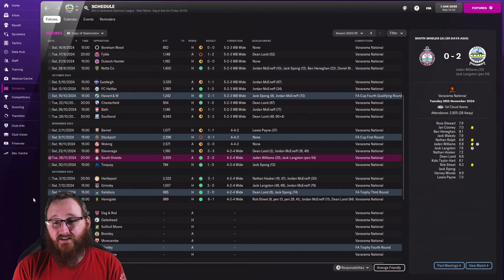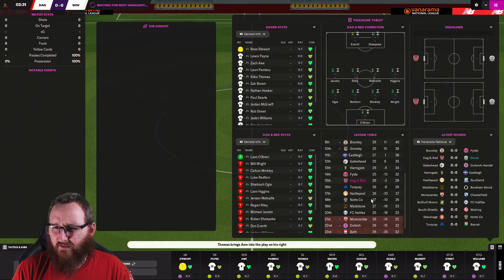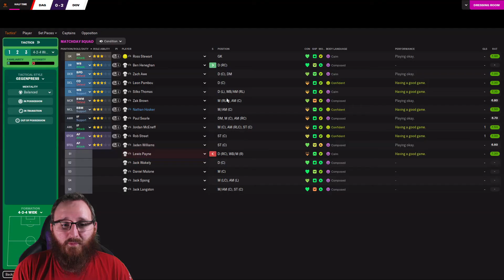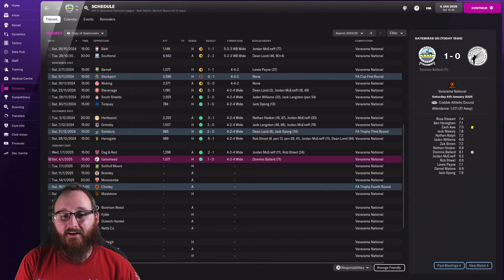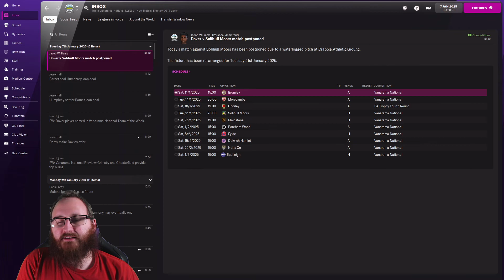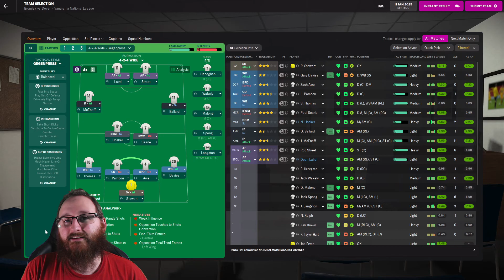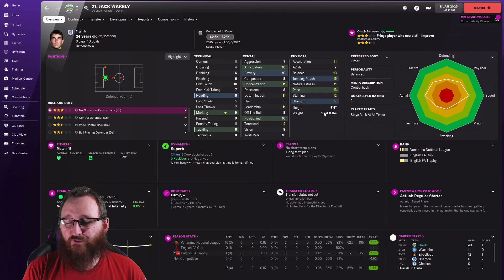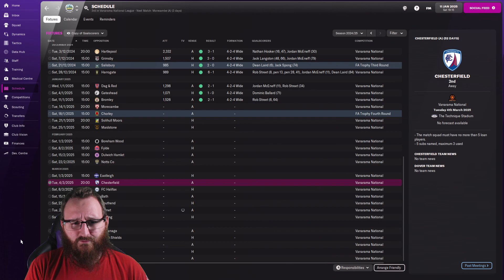FM22: DOVER ATHLETIC | Road to Glory | Season 4 Episode 3 | Football Manager 22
We've made it to the new year and we've managed to turn things around with a change of formation. The trusty 4-2-4 is back and we are well within the playoffs once again. Can we push on and make a drive for automatic promotion or will we slip back down the table again?

About Skinnz!